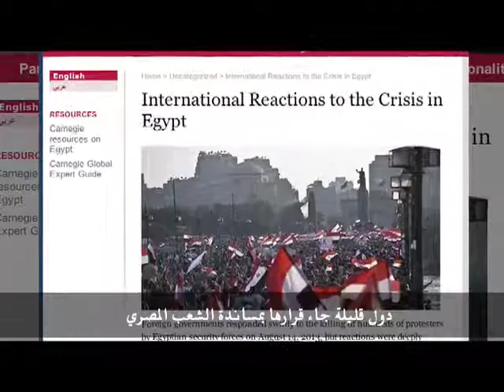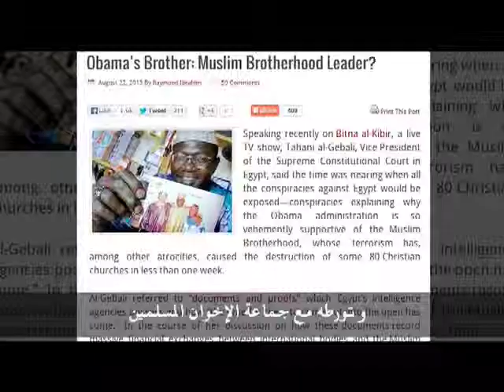American Terrorism Industry صناعة امريكا للارهاب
video describes how America is involved with terrorist groups , as Muslim Brotherhood,
and suspicions around Malik Obama and his involvement with terrorist groups

فيديو يوضح تورط امريكا مع الجماعات الارهابية كالاخوان المسلمين و علاقة الاخ غير الشقيق لاوباما
مالك اوباما بتلك الجماعات